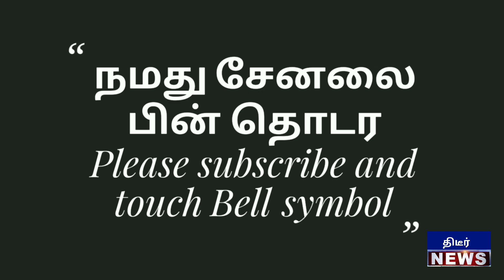கவர்னர் எதுவுமே பேசக்கூடாதா முதல்வர் ஸ்டாலினை கடுமையாக விமர்சித்த அண்ணாமலை